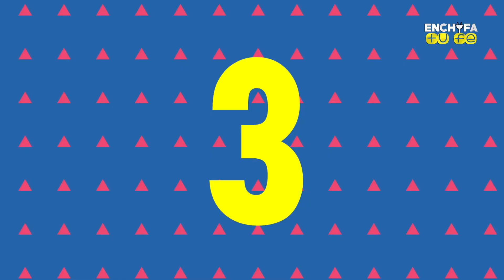5 DATOS DEL ESCAPULARIO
Te invito a conocer toda la riqueza que gira alrededor del escapulario que la Virgen del Carmen entregó a San Simón Stock ¡Aprovecha este sacramental para tu alma!